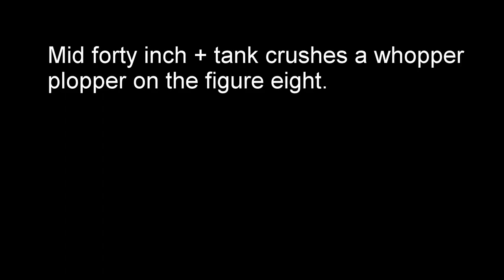BIG MUSKIE CRUSHES LURE ON FIGURE EIGHT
Here is a video of my biggest fish that has been caught on camera, It crushed a whopper plopper on the figure eight.